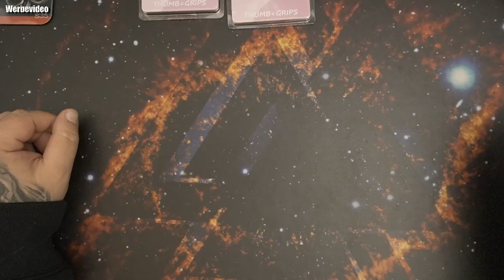PlayVital Joystick Caps für PS5 und PS4 / Stick Aufsätze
Universal Game Controller Ständer
PlayVital FOLD Wandhalterung
PlayVital Silikonhülle für ps5 Controller, Schutzhülle
PlayVital Joystick Caps
PlayVital 3 Paare Premium Stoßdämpfer Ring
aus dem alten Videos
Silikonhülle für ps5 Controller
Anti-Rutsch Schutzhülle
Anti-Rutsche Professionale Griffpolster
Thumbs Pro Joystick
RGB-Logo-LED für ps5
Home Button Power Switch Stickers
Tasche für ps5 Staubschutz
RGB-LED-Strip für ps5 Konsole